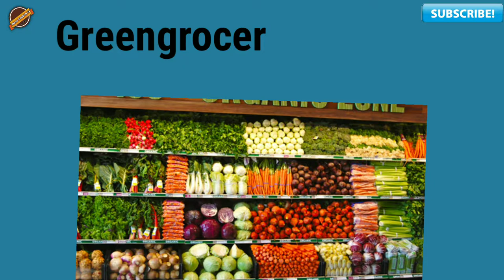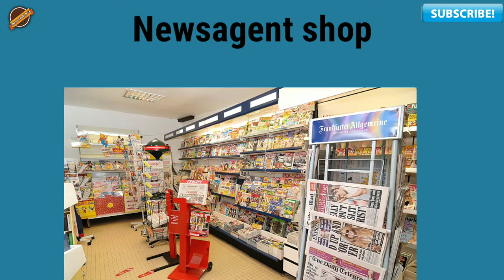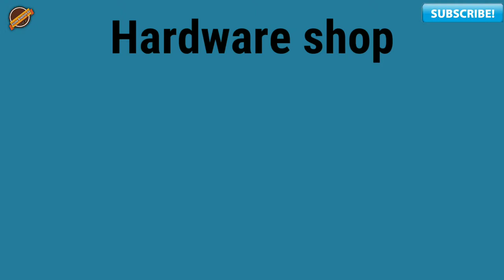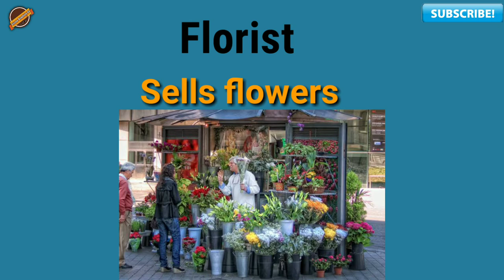Shop vocabulary by( Class English ki)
Shop vocabulary with picture, name of different shops